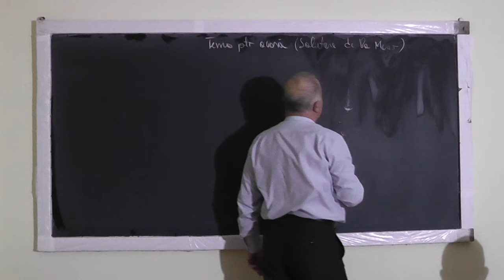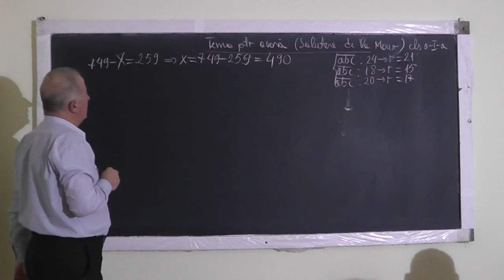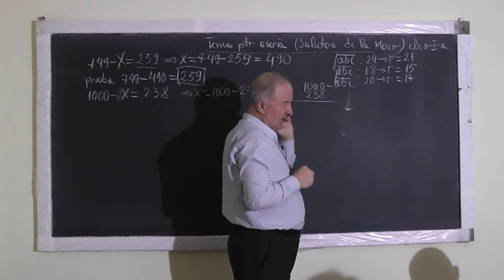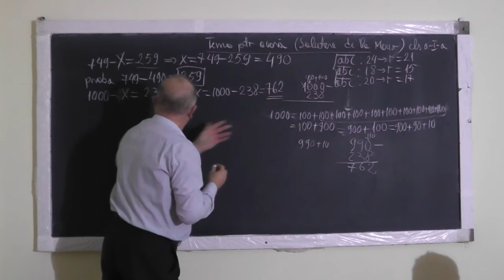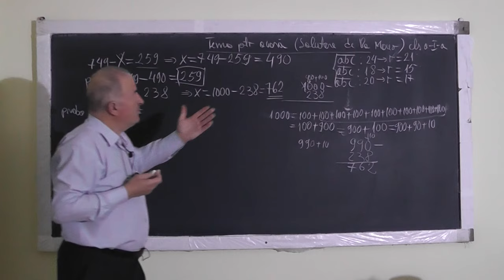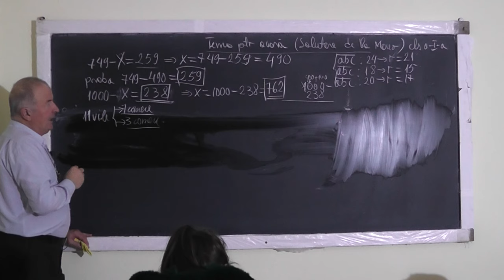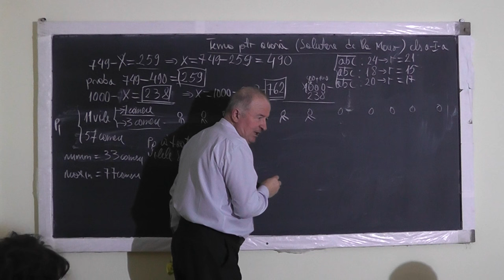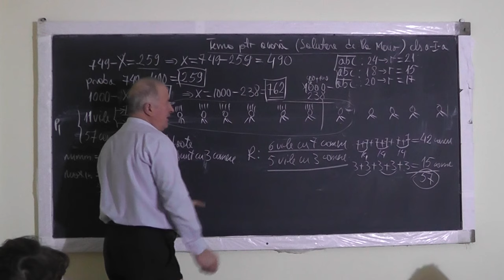Lectia 1213 - Adunari si Scaderi cu trecerea peste ordin - Metoda Falsei Ipoteze - Clasa 1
Aceste lectii sunt SUSTINUTE de VOI si daca va sunt utile, as aprecia un Like, Share, Comment - In aceasta lectie de matematica pe care o puteti vedea in direct si pe ne ocupam de tema pentru acasa la clasa I impreuna cu Mario. Din cuprins: Adunari si Scaderi cu trecerea peste ordin, Rezolvam probleme de aritmetica prin metoda falsei ipoteze.